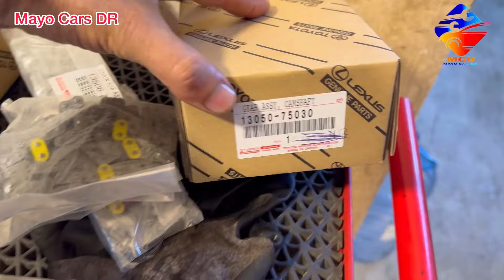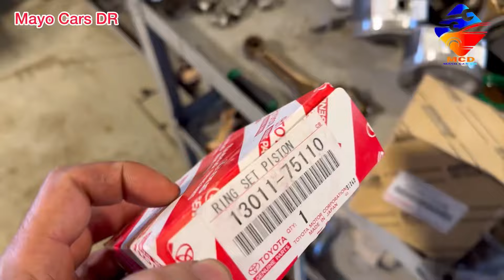2TR-FE Engine Rebuilding || Rings and Pistons Installation Of Toyota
2TR-FE 2.7L Engine Rebuilding || Rings and Pistons Installation Of Toyota Hilux, Hiace, Forerunner, Fortuner,prado